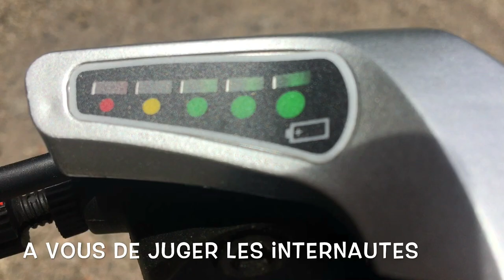Trottinette Électrique Fait Maison(Homemade Electric Throttel)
Rectification contrôleur 36v 1000w